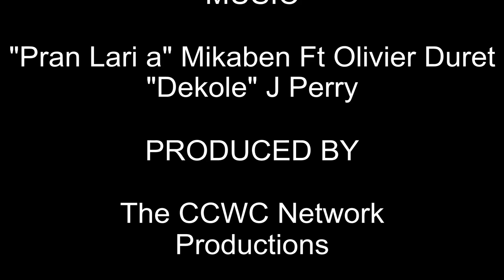Following Corhinn Chronicles- Funkshion Fashion Week Summer 2012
Supported by Souerette Michel Attorney at Law, Daniel Oberti of Oberti EyeWear and Peace Love International.
Music Presentation by MikaBen